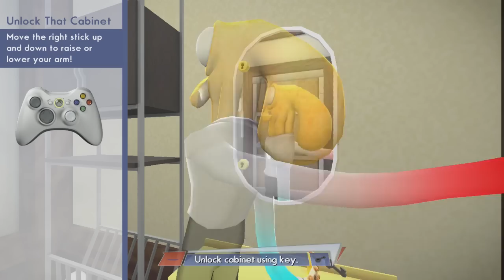Let's Play - Octodad: Dadliest Catch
Join Michael and Gavin as they play "Octodad: Dadliest Catch!"